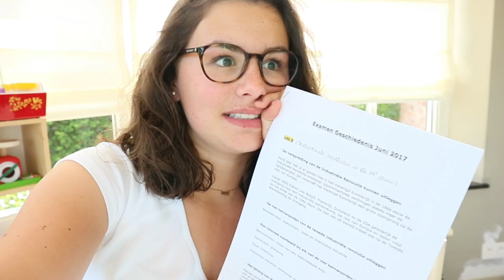TE WARM!! | Examenvlog 6 || LiveLikeFloor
Voor velen zijn de examens nu al gedaan, maar toch wil ik ze graag allemaal online zetten! In deze vlog kan je zien dat ik het veel te warm had...

   Onlane
   LiveLikeFloor
   Hoek 76 Unit 306
   2850 Boom
   België